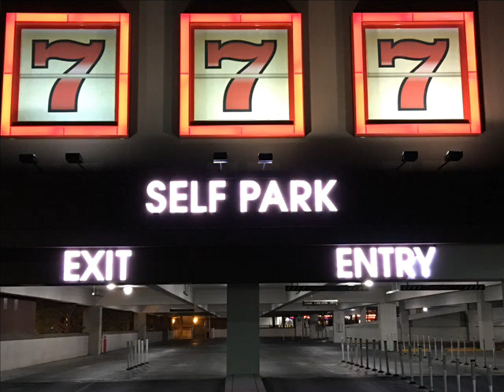153 陳隨意 謝宜君 思念到何時